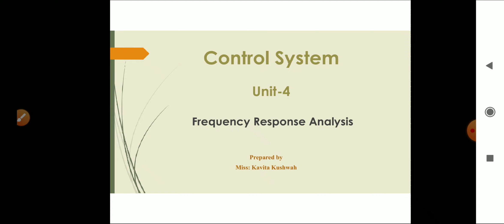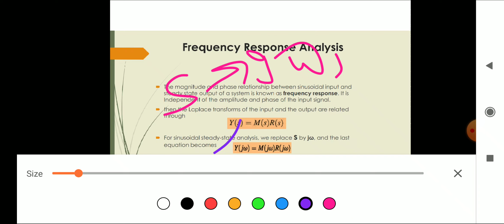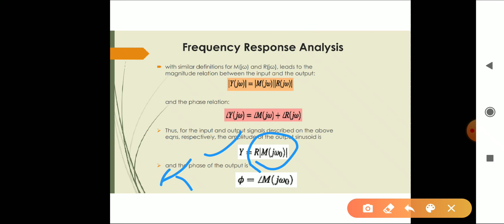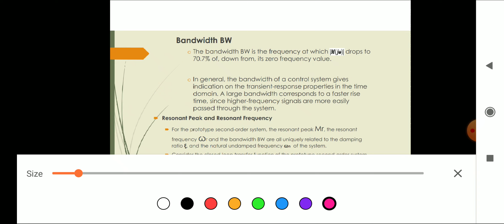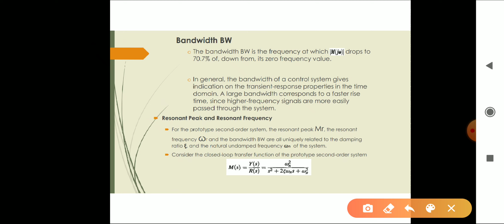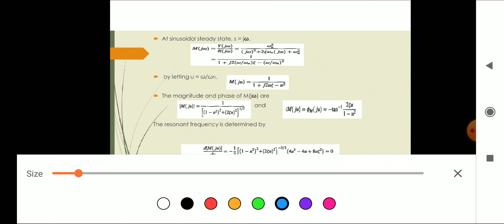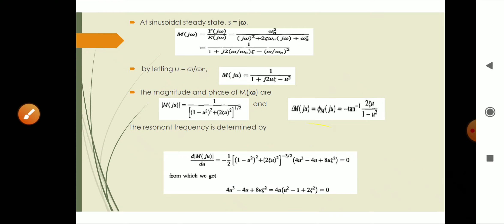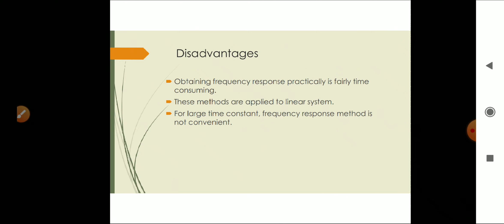Frequency Response Analysis| Prof. Kavita Kushwah | SISTec-E, Ratibad, Bhopal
Control System: Frequency Response Analysis
1. In this lecture, I have explained the Frequency Response Analysis with the following aspects:
1. Need for frequency response analysis
2. The difference in the time domain and frequency domain analysis
3.Basics of  Frequency Response Analysis
4. Specifications: Resonance Peak, Resonance Frequency and Bandwidth.
5. Derivation for Close loop second-order Unity feedback system.
6. Advantages and disadvantages.
7. Techniques for Frequency Response Analysis